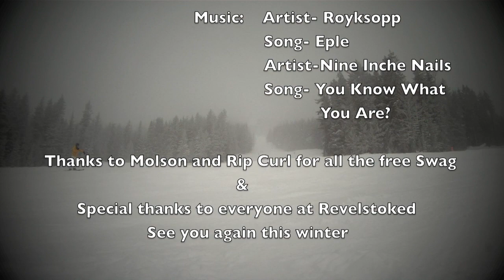Ski trips Canada Revelstoke Mountain with Free and Easy Traveler.mov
Powder ski and snowboard trip in canada, weekend ski trips with fun people who love to travel.  Trips to Thailand, Laos, Cambodia, Vietnam, Philippines, Indonesia, Nicaragua and Canada.  Check it out Free and Easy Traveler another epic destination. Revelstoked because we are! amazing adventure, the best powder, fun people, good times.. why not! buses leaving from Edmonton, Calgary, Vancouver, and Victoria. we stay close to the action in downtown Revelstoke, theme parties, hot tubs, girls, guys, booze etc. party on the mountain with us. best mountain in canada for travel and tourism in British Columbia